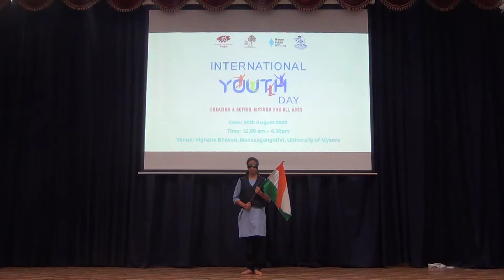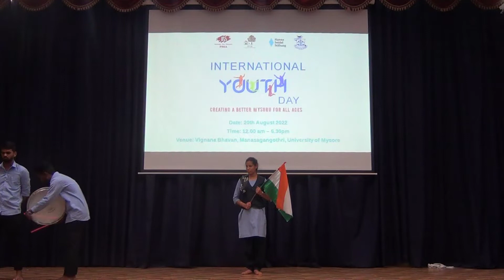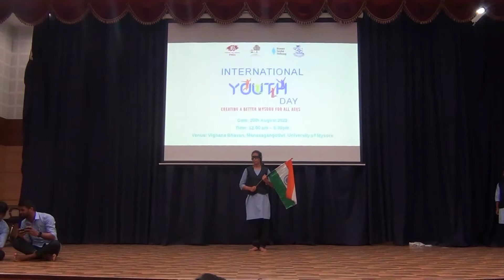Youthra - Mysore Chapter (University of Mysore - Dept. of Social Work)